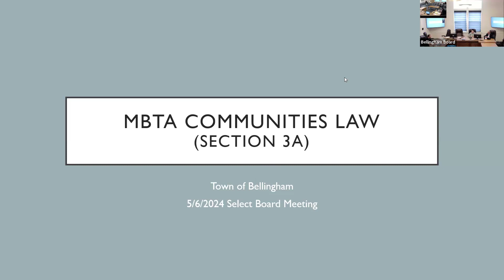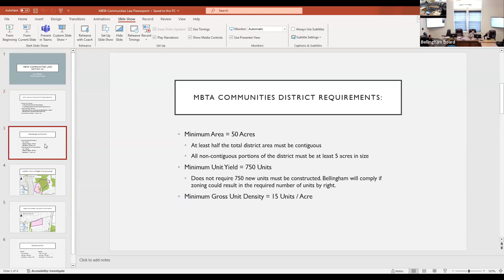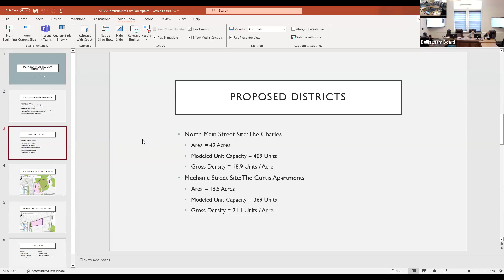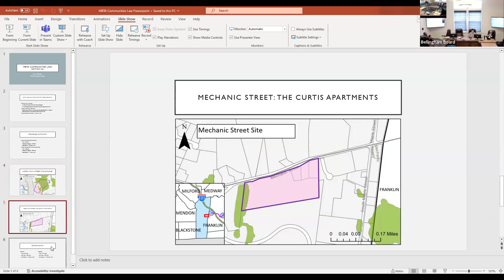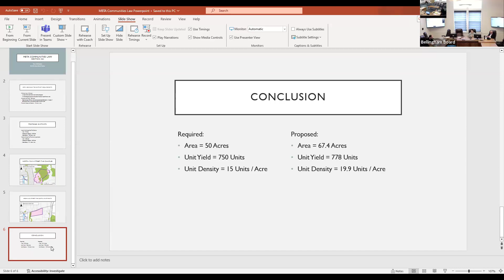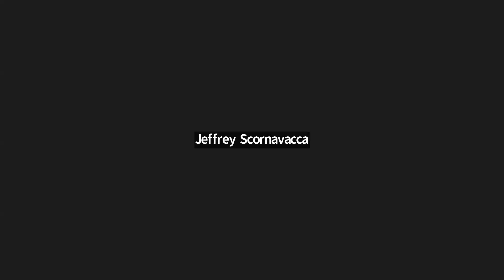MBTA (3A) Subcommittee Meeting 05.23.24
Bellingham MBTA (3A) Subcommittee Meeting